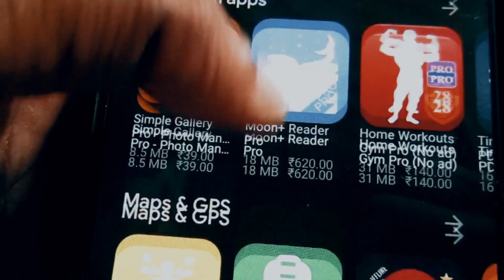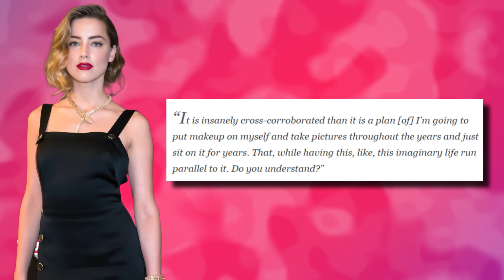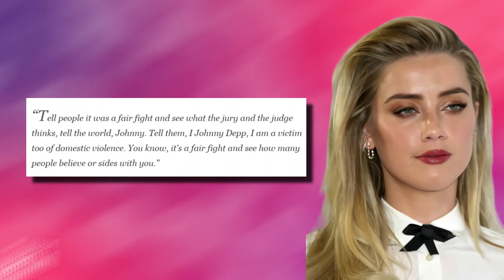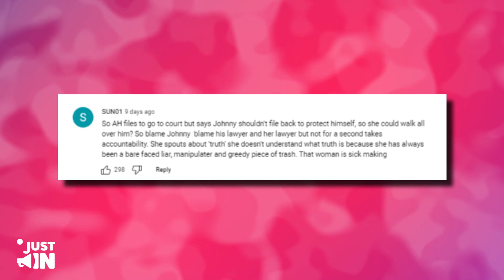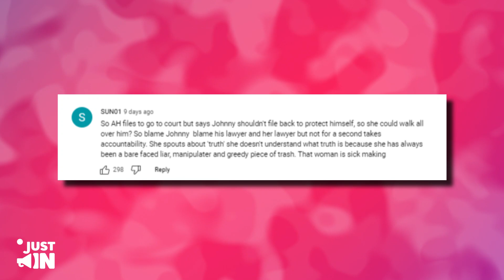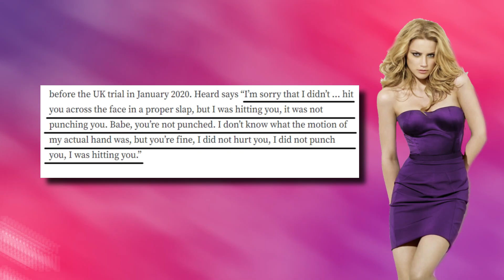The LAST Phone Call Between Johnny And Amber Include SHOCKING Revelations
An audio clip of Amber Heard and Johnny Depp engaging in what is assumed to be their final phone call has recently surfaced on social media.
The audio reportedly led to people believing that Heard was allegedly planning to “frame” Depp following their divorce.
So, what are the contents of this final phone call?